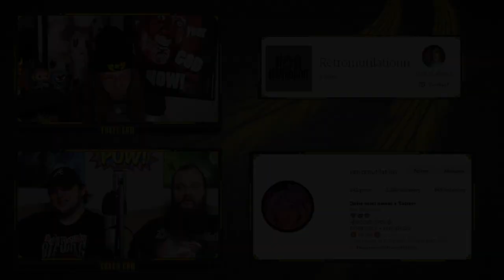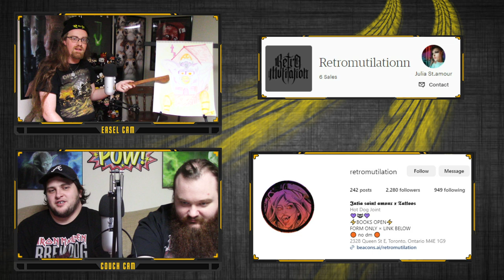The House on Furby Hill | Drawing Under the Influence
Chris and Johnny have brought Nick a wonderful gift and now it's here to make your day better, too! This week, we're going deep into the woods to explore the House on Furby Hill!

Facebook.com/MustardBus
Twitter.com/Mustard_Bus